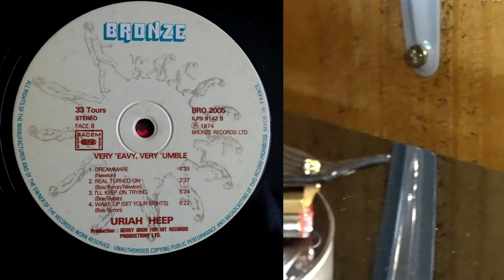Uriah Heep 🇬🇧🎸 - Dreammare (1970)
UriahHeep 🇬🇧🎸 Dreammare (1970) vinyl Very 'Eavy Very 'Umble Lp reissue 🇨🇵 1974